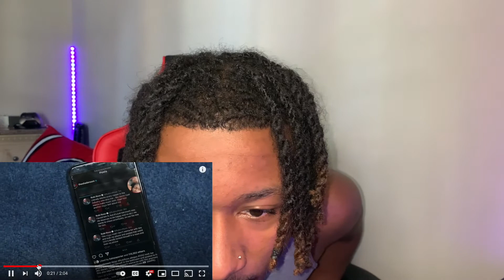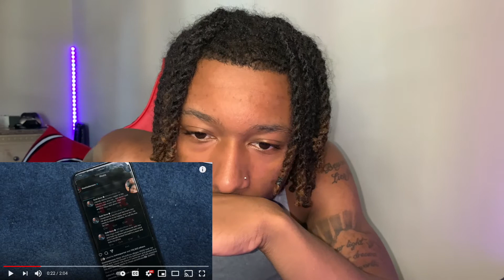DDG BeatBox "Freestyle" (Official Video)*Reaction* | He Dissed Shaderoom?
Join da Littest Gang on YouTube!